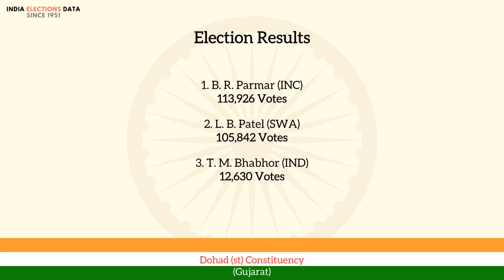Dohad (st) Constituency Gujarat loksabha Election Result 1967 B. R. Parmar INC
loksabha election 1967 results, for Dohad (st) Constituency, Gujarat, where winner is B. R. Parmar, from political party INC. Watch the video to know more information about other candidates, voters count, etc.